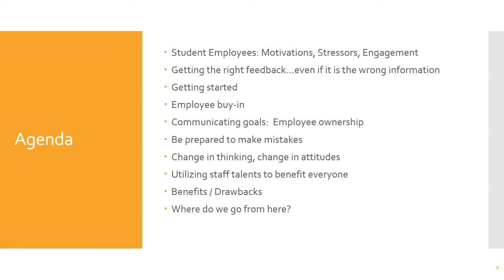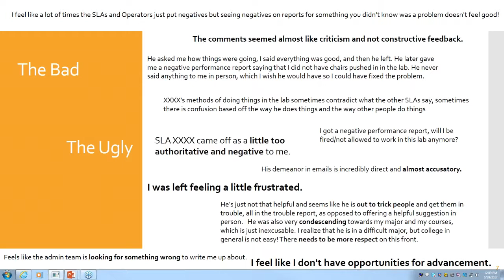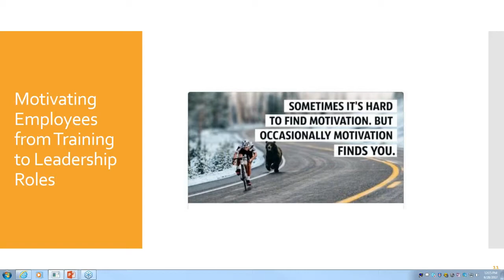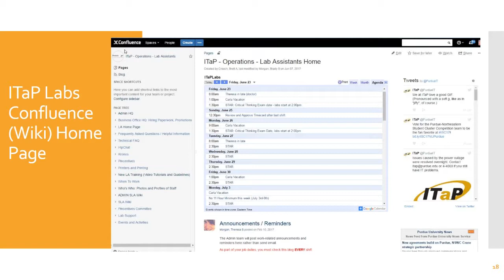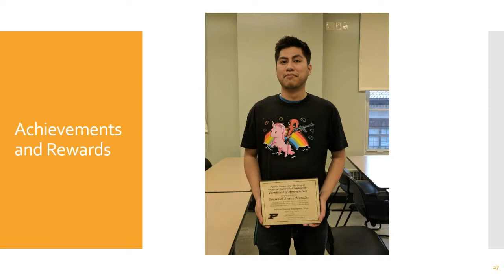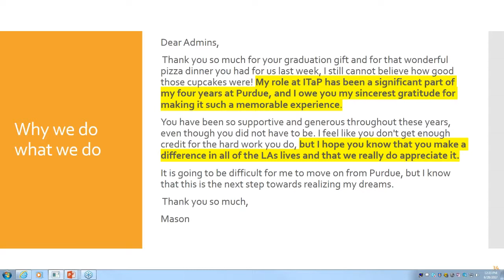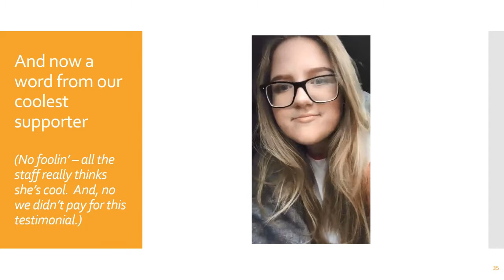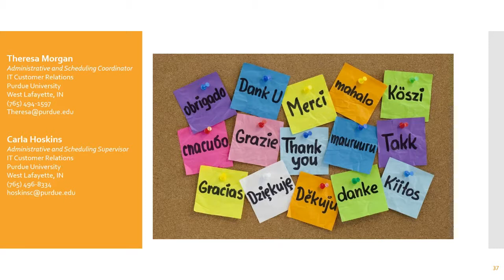Adventures in Management: Incentives with Flair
This SIGUCCS Webinar was recorded on June 28, 2017

Discover how we leverage achievement “pins” to motivate and train our student employees. What started out as a simple achievement award has matured into a full fledge motivational program (the Pincentives program) with monthly events, Finals Week coffee and treats, employee of the month surveys, and a “store” where everything from chips to t-shirts can be purchased with earnings from good performance.

The Pincentives program is based on the belief that happiness is not enough; we need engagement, purpose, and gratitude for a greater sense of well-being. Since implementing the Pincentives program, we have seen dramatic performance improvements and our student team is providing better service in the labs for our customers, is more well-rounded and demonstrates increased interest and motivation to advance within the organization.

If you manage student employees, this webinar is for you!

Theresa Morgan has worked in customer service positions her entire career with the majority (21 years and counting!) at Purdue University. While surprised to end up in Information Technology, she is loving (nearly) every minute of working with students while supporting ITaP (Information Technology at Purdue) computer labs as Administrative and Scheduling Coordinator. Theresa is an avid reader who enjoys arts and crafts while balancing intellectual pursuits with Real Housewives of Beverly Hills viewing and tweeting at all hours.

Carla Hoskins has been the Administrative and Scheduling Supervisor for 6 years. She loves working with students and collaborating with the Student Leadership team. "Working with students can make you feel old and young at the same time."